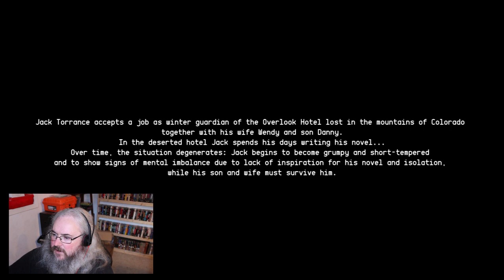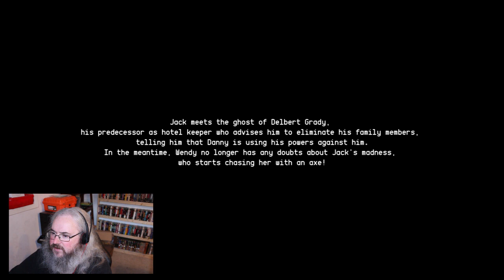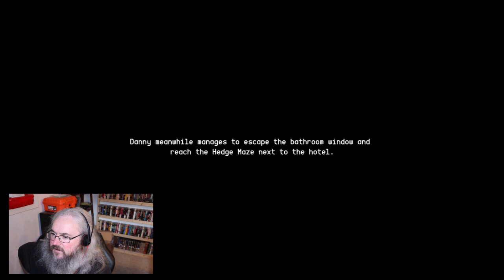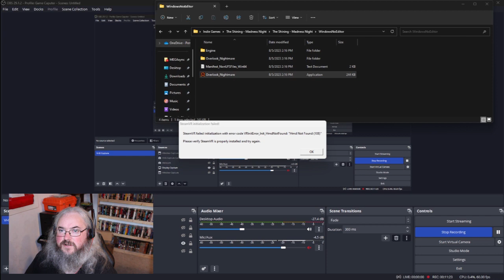The Shining Madness Night Indie Horror Movie Fan Game by Steven Games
In this video we check out the latest indie horror movie based game by Steven Games called Madness Night, based off of the Stephen King Classic The Shining.